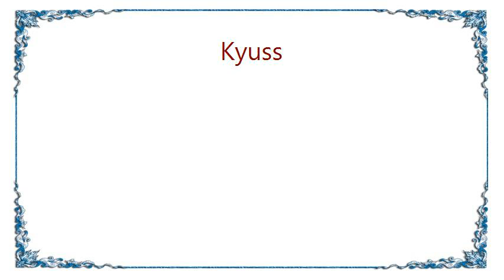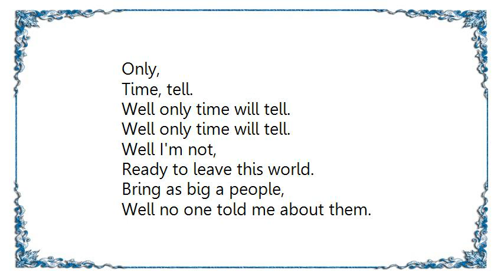Kyuss - I'm Not Lyrics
[Lyrics Kyuss - I'm Not]
I'm not,
Ready to leave this world.
Bring as big a people,
Well no one told me about them.

Sometimes, well it doesn't seem to matter,
But I'll make mine a good one.
Up with the clouds of hate.

Only,
Time,
Will tell,
Time, will tell.
Will tell.

Up with the clouds of hate yeah...

Well only,
Time,
Will tell,
Well only
Time, will tell.
Well only time.

Well only time will tell.

Takin' it yourself,
Yeah.

Only.
Time
Will tell
Only,
Time, tell.

Only.
Time
Will tell
Only,
Time, will tell.
Only, time.